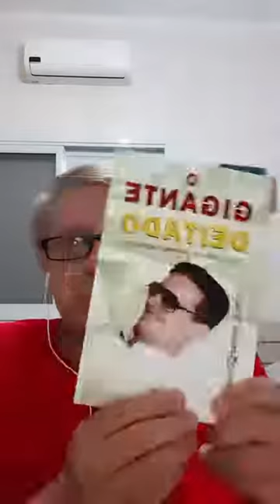# 249 - O Telefonema / O Bêbado - O Gigante Deitado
Momentos com Jerônimo Mendonça no @ReflexoesAloisio